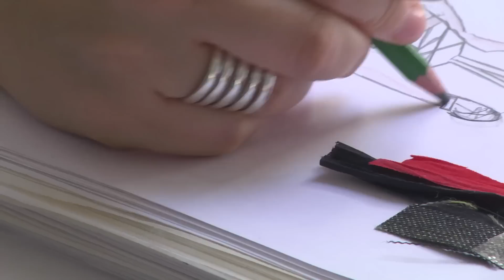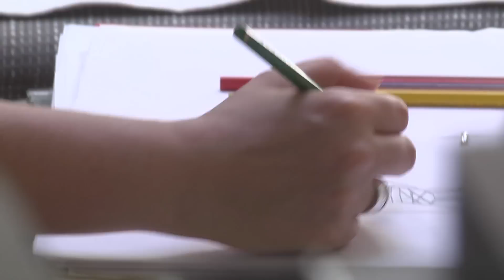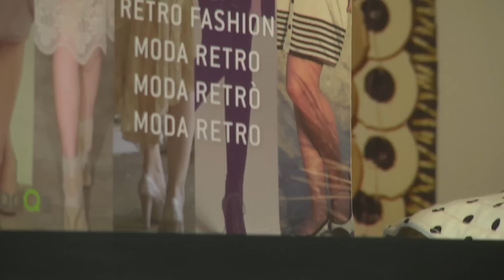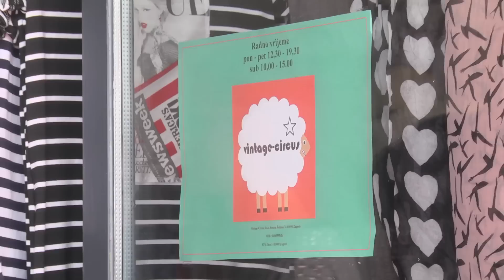Vintage circus, vl. Lidija Bošnjak - 24.05.2015.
Višegodišnje iskustvo iz modnog svijeta poduzetnica Lidija Bošnjak pretočila je u vlastiti posao. Kako su joj u tome pomogli poticaji za samozapošljavanje i kako je uspjela pokrenuti posao - Vintage circus, u samo dva mjeseca doznajte u minutama koje slijede.